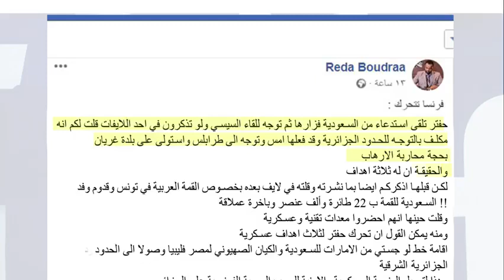هذا الرجل محيرني .. كثير من استشرافاته تصدق ! المحلل الاستراتيجي رضا بودراع.